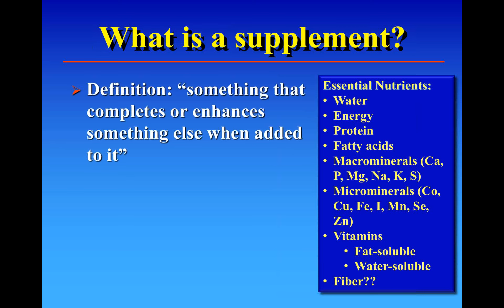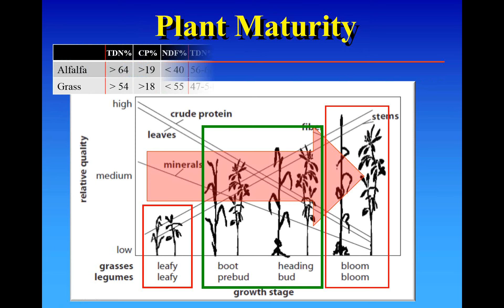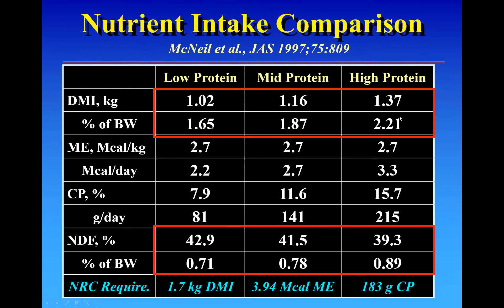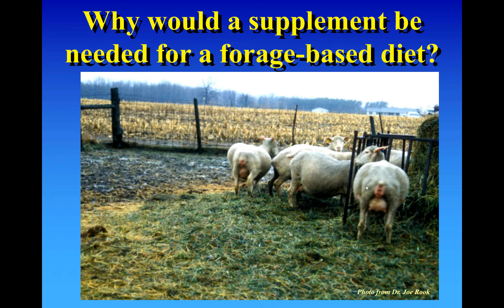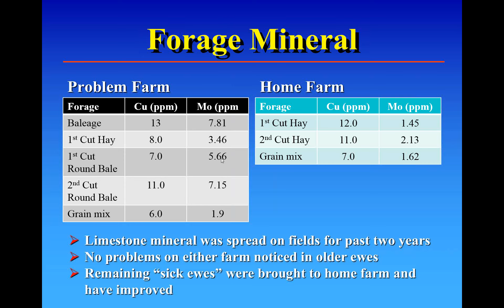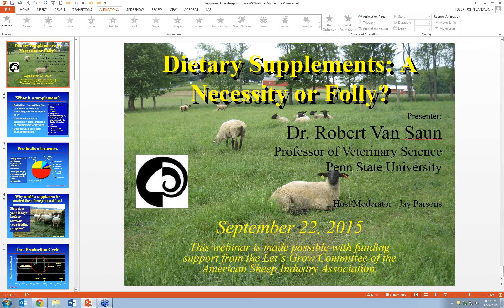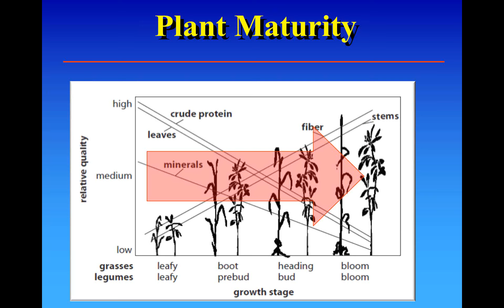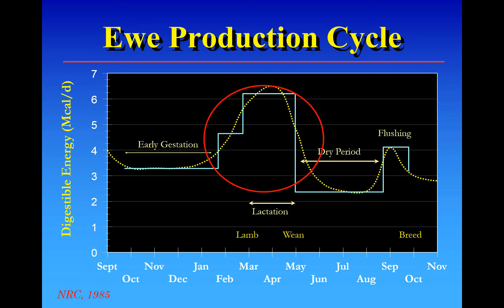Dietary Supplements: A Necessity or Folly?